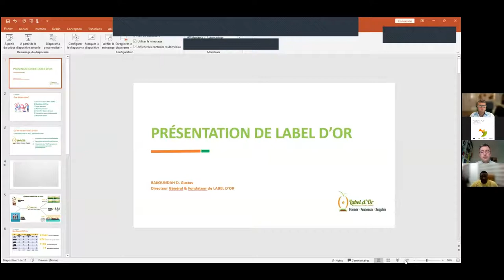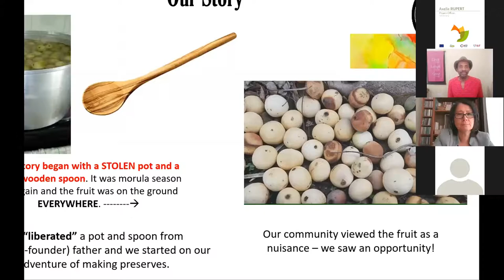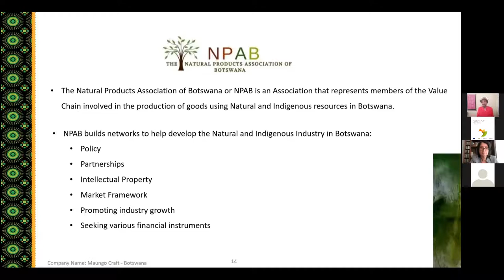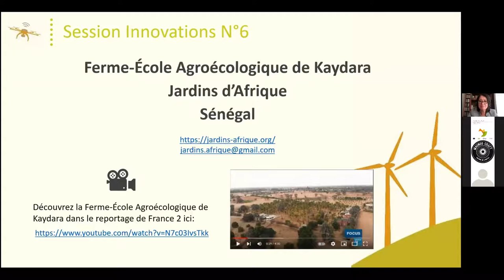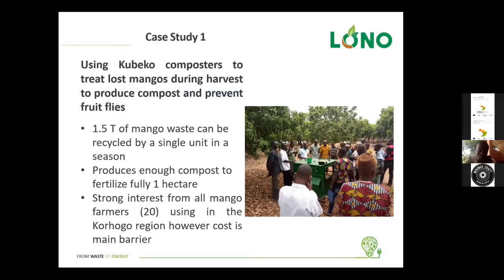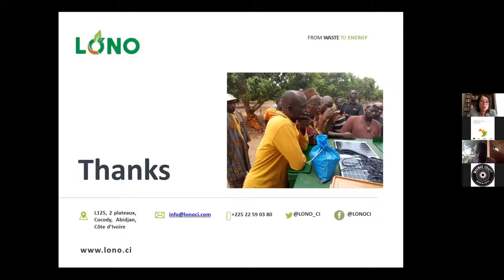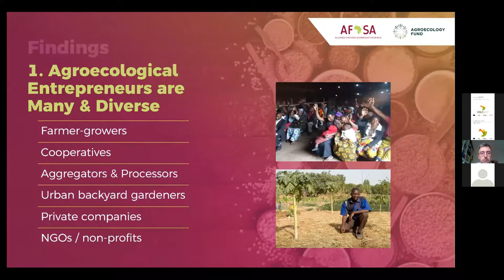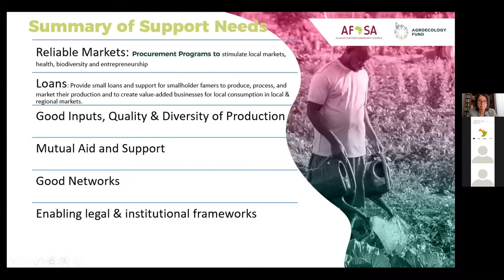ENG. Innovation series/ SESSION 6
Find more information about the Innovations Session in the description below!

Innovations and successes of African farmer-led businesses and SMEs. The sixth session of this series launched by PAFO and COLEACP focused on "Promoting sustainable agriculture and agro-ecological practices: the key role of MSMEs and farmers organizations".

00:00:18 Fatma BEN REJEB – CEO, Pan-African Farmers Organization (PAFO)
00:06:07 Isolina BOTO – Head of Networks and Alliances, COLEACP
00:09:40 Gustav DESSOGOM BAKOUNDAH – Director, Label d'or and Jus Délices, Togo
00:20:20 Olayemi AGANGA – Co-founder, Maungo Craft, Botswana
00:36:33 Gora NDIAYE – Founder and Director, Ferme-école  Agroécologique de Kaydara, Senegal
00:49:47 Noël N’GUESSAN – Co-founder and Chief Technical Officer, Lono, Côte d'Ivoire
01:04:28 Emile FRISON – Member of the International Panel of Experts on Sustainable Food Systems (IPES), Co-lead of UNFSS Solution Cluster Agroecology
01:13:38 Christophe LAROSE – Head of Sector, Sustainable Agri-food Systems and Fisheries, DG INTPA, European Commission
01:25:53 Charles MULOZI OLWENY – Advocacy and Campaign Coordinator, Alliance for Food Sovereignty in Africa (AFSA)
01:34:21 Q&A
01:54:44 Elizabeth NSIMADALA – President, Pan-African Farmers Organization (PAFO)
02:02:27 Jeremy KNOPS – General Delegate, COLEACP